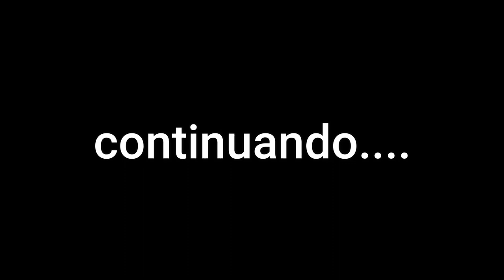ENXAME DE NATAL , VARIAS MOTO TUMULTUANDO NAS QUEBRADAS 😈(PT4)